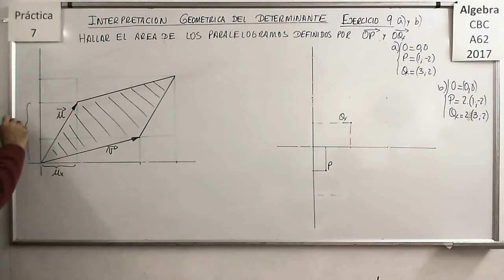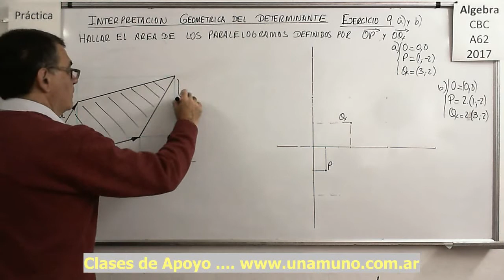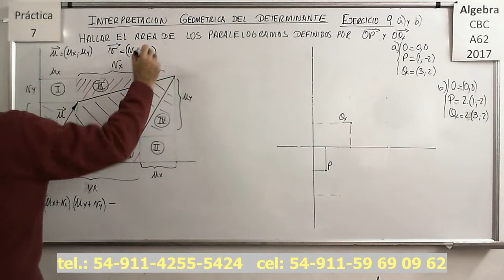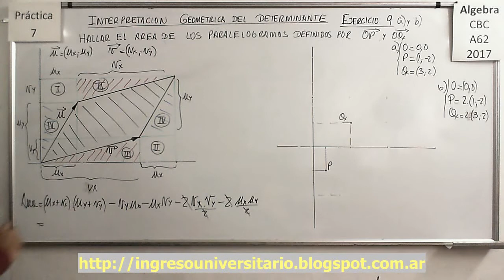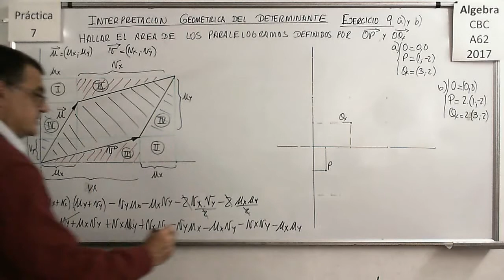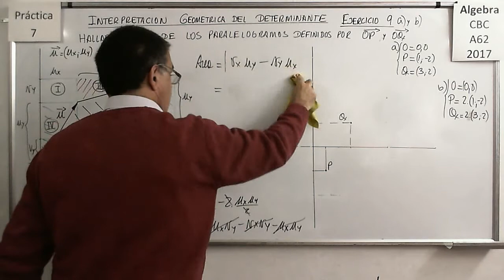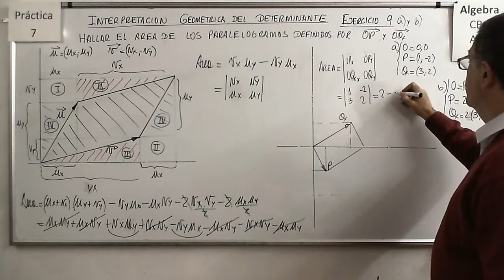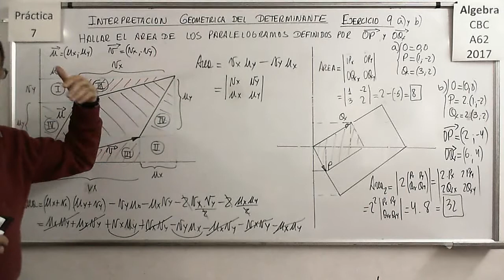Álgebra CBC A-62 Práctica 7 - Ejercicio 09